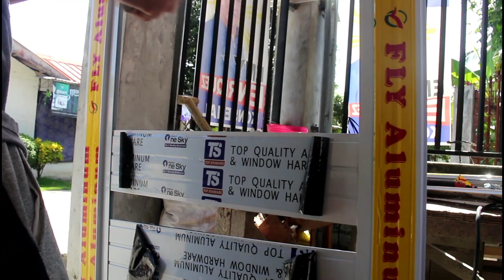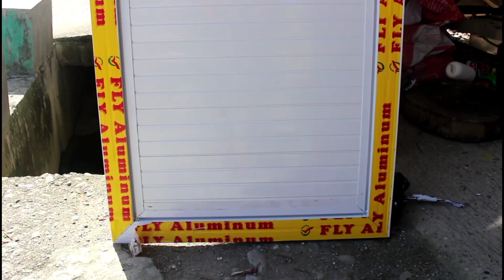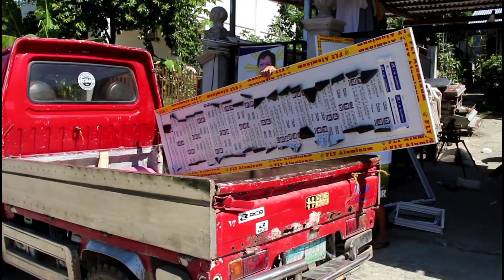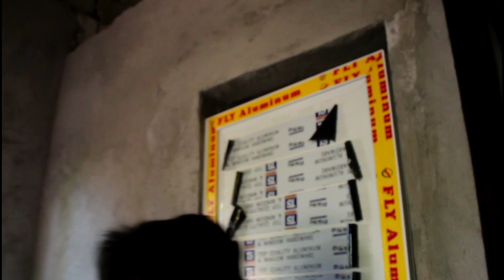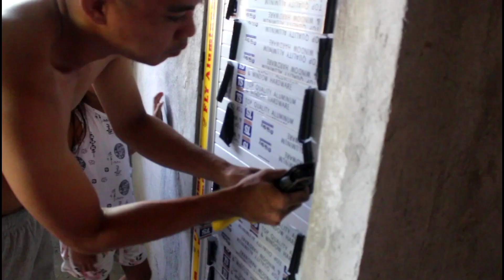Cr Door and Sliding Window tutorial Vlog